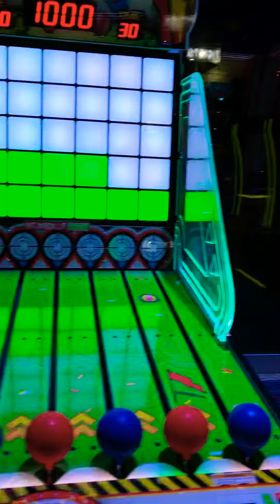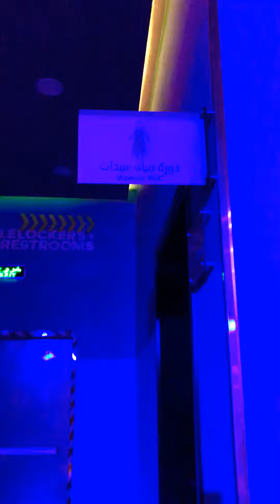Glow(playtime)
Somewhere in Riyadh